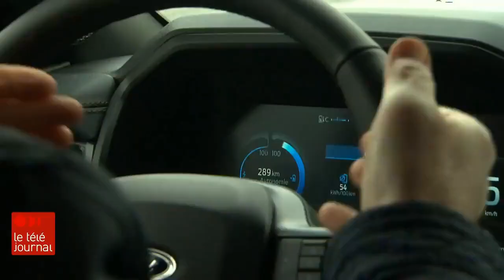Les voitures électriques peuvent perdre jusqu'à 40% de leur autonomie en hiver!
Dès 2030, 50% des véhicules neufs vendus devront être électriques. C'est le fédéral qui l'a décidé. Avez-vous hâte?

(Petit détail : le Québec devrait manquer d'électricité à partir de 2027)